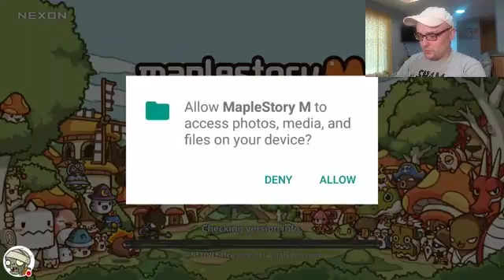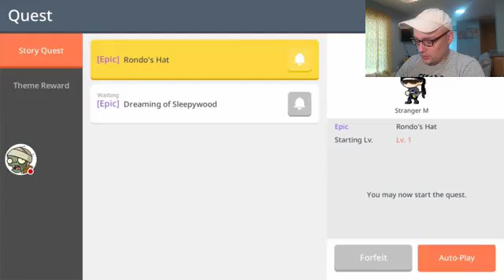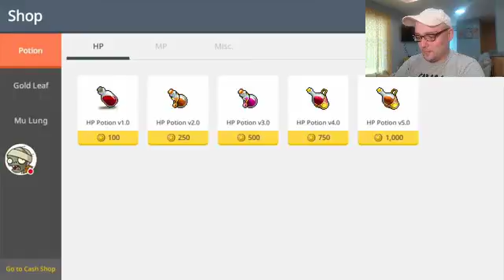They tried. Maplestory M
Well, it was an effort, but it doesn't seem like it is quite up to snuff.  Maybe I had my hopes up high being my favorite MMO, but I ended up hating on this.